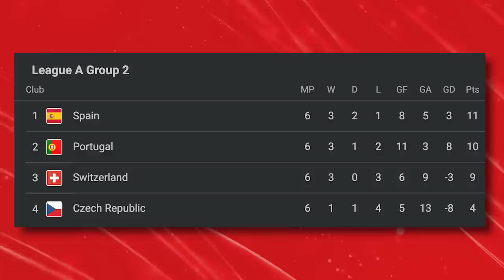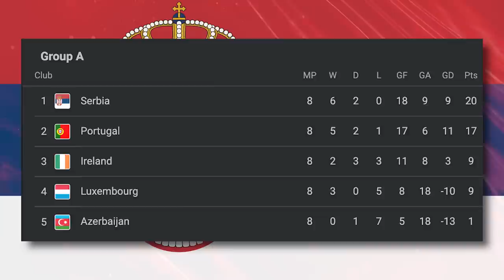*FINAL* GROUP G PREVIEW | FIFA World Cup 2022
Previewing one of the deadliest World Cup groups, GROUP G Starting with @TacticalManager , with a World Cup favorite, and a fight between 3 potential dark horses. Who will qualify to the knockouts? Let me know which group you want to see next in the comments!